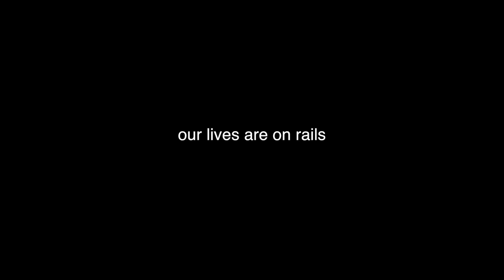It's Two Parts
End credits music by EA Trackz